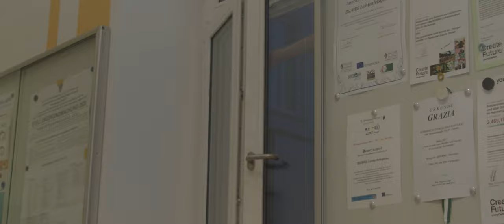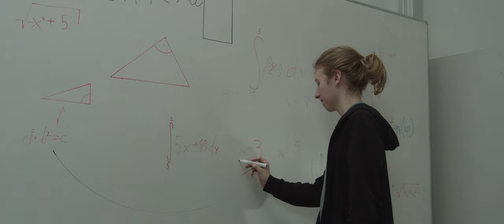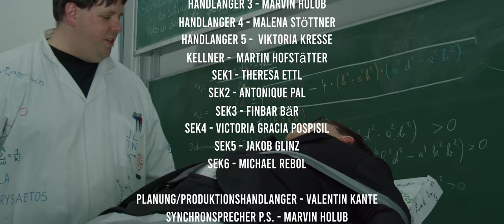BG/BRG Lichtenfels Maturafilm 2022 | James Bond Parody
James Bond - Keine Zeit zu Strebern. Maturafilm des BG/BRG Lichtenfels zum Maturaball am 8. April 2022 im Congress Graz. Premiere zur Mitternachtseinlage. Danke an alle Schüler, Lehrer und an das Café Harrach für die Mithilfe.

Musiklizenzen:
Music from Uppbeat (free for Creators!):